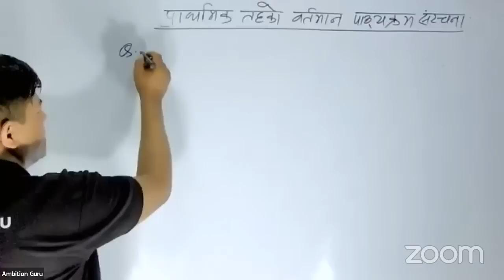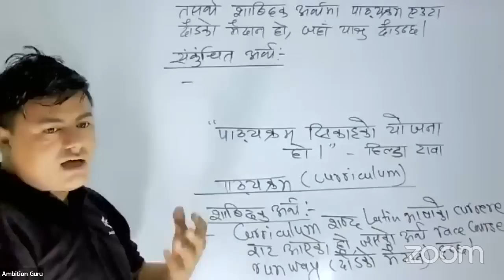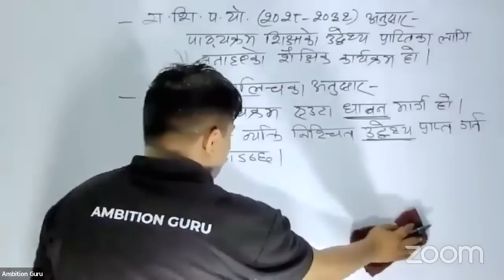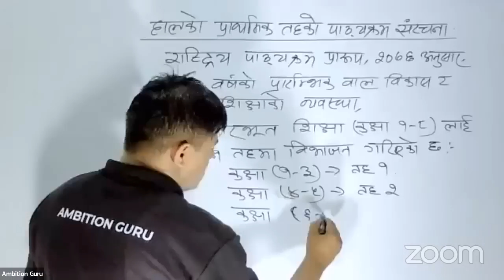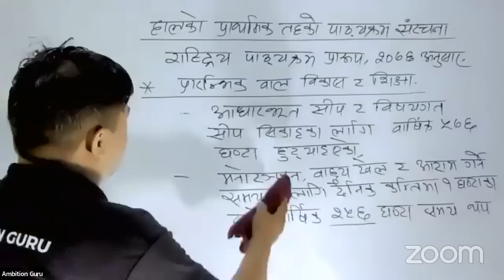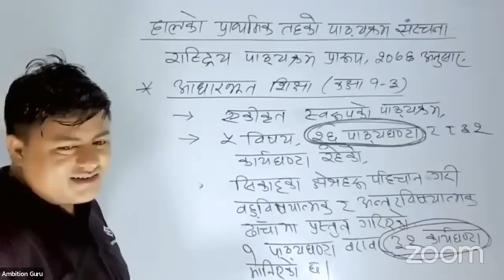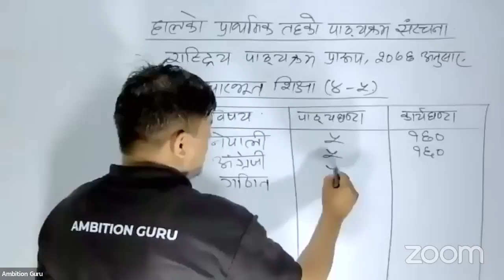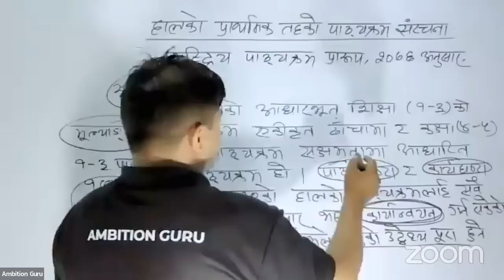प्राथमिक तहको वर्तमान पाठ्यक्रमको संरचना/Primary level Curriculum/शिक्षक सेवा आयोग प्राथमिक तह/TSC.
प्राथमिक तहको वर्तमान पाठ्यक्रमको संरचना/Primary level Curriculum/शिक्षक सेवा आयोग प्राथमिक तह/TSC.teacher teacher शिक्षकसेवा primary tsc प्राथमिक शिक्षक aayog public officer bini Ramchandra Sir#Teacher Service commission#शिक्षक सेवा आयोग#